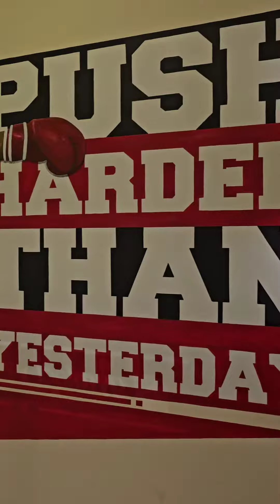Джиу-Джитсу дети | Классные тренировки! |JJiu-Jitsu kids Great workouts!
Отрабатываю элементы борьбы Джиу-джитсу. Похоже на дзюдо, самбо и борьбу. Очень нравится! Тренер - крутой. И классные ребята в группе! Сразу подружились! They work out the elements of Jiu-jitsu wrestling. It looks like judo, sambo and wrestling. I really like it! The coach is cool. And the cool guys in the group! Immediately became friends!